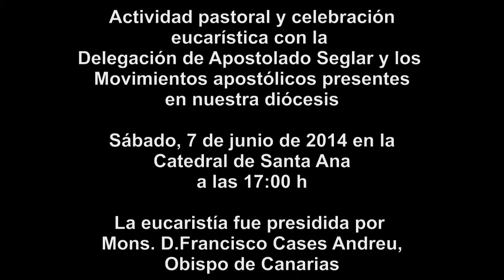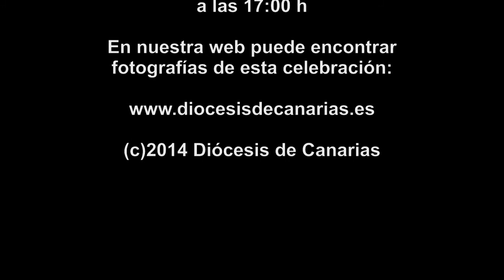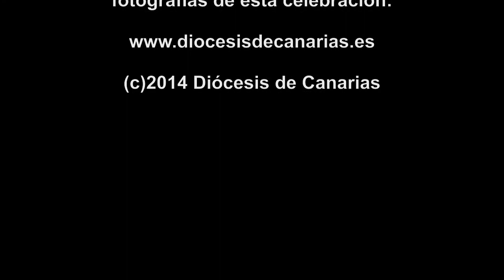Versión 2 - APOSTOLADO SEGLAR Y MOVIMIENTOS APOSTÓLICOS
El sábado 7 de junio de 2014 a las 17.00 h la celebración pastoral y la eucaristía estuvieron a cargo de la Delegación de Apostolado Seglar y los Movimientos apostólicos presentes en nuestra diócesis.